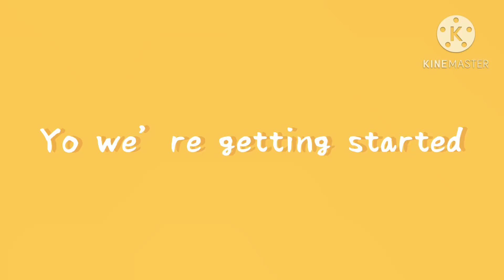I wanna see you on the floor meme ||CH||Taiwan